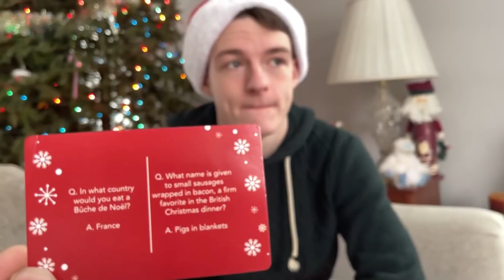SANTA IS REAL!! (PROOF)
Gabe and Ian have a get together before old saint nick arrives. Gabe is convinced this will be the year he catches him.